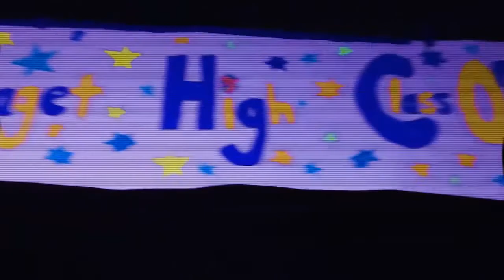Wanaget High - Class of 1989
A promo done for CenterStage Players' production of The Awesome 80's Prom.